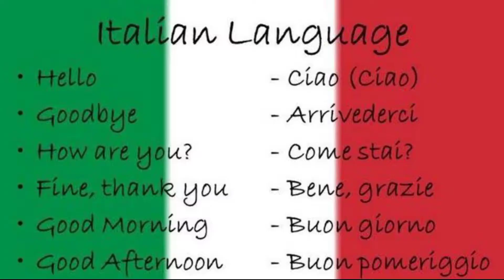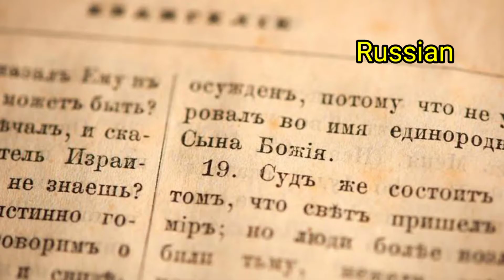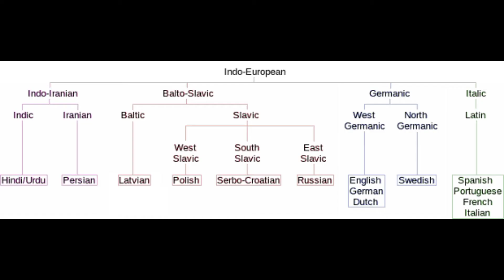Indo European languages | ഇൻഡോ യൂറോപ്യൻ ഭാഷകൾ | Indo Aryan languages | ഇൻഡോ ആര്യൻ ഭാഷകൾ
indo european languages in malayalam
languages
indo-european languages
aryan languages in malayalam
origin of indo european languages
evolution of languages in malayalam
proto indo european language
indo-european languages (language family)
language families
language study
language family
foreign language
indo-european language
indo-european family of languages
indo aryan languages
european
what is the indo-european language
indo iranian languages
indo european family of language in malayalam
indo european language family
sankrit
gujarathi
hindi
persan
english
german
french
russian
punjabi
sidhi
Assamese
Italian
greek
marathi
kashmiri
latin
Armenian
anatolia hittite
hellenic
dutch
balto slavanic
mattu bhashakal malayalathil ariyam
indo aryan
indo aryans
characteristics of indo european language
how to learn indo-aryan language
indo aryan language malayalam
what is indo european language Malayalam